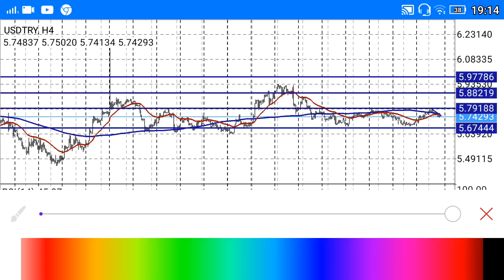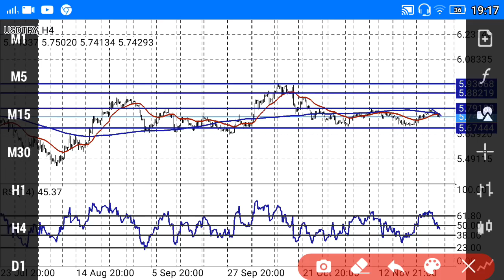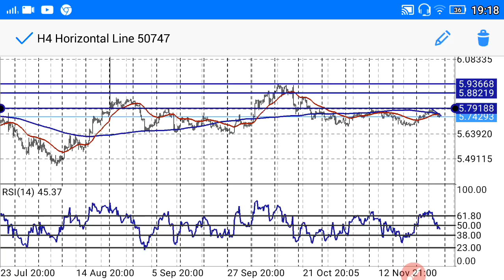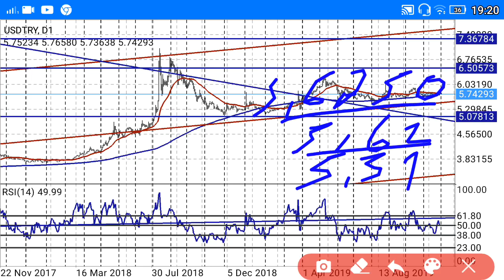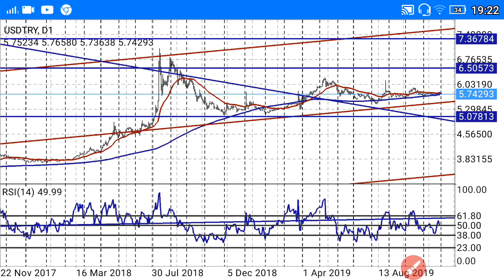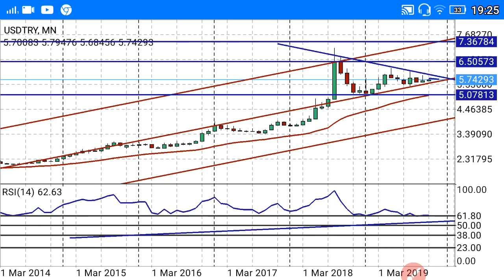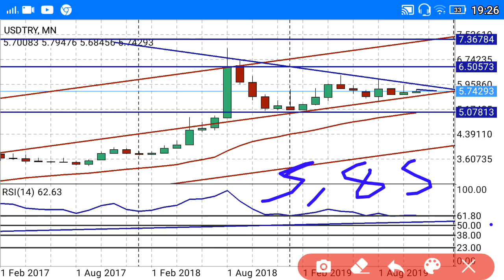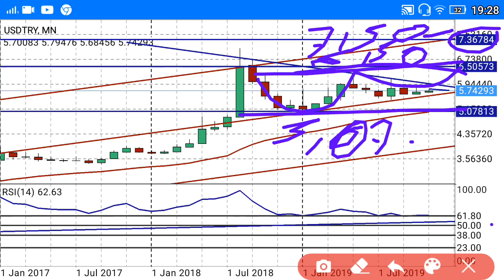Dolar tl kurunda süper tahmin. (Ekonomi) CANLI / BAŞKAN35 /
Dolar/TL kurunda süper bir tahminle karşınızdayız! Bu canlı yayında, dolar/TL kuru hakkında en güncel tahminleri ve analizleri detaylı bir şekilde paylaşıyoruz. Başkan35 olarak, döviz kurlarındaki olası hareketleri, ekonomik faktörleri ve yatırım stratejilerini ele alıyoruz. Dolar/TL kurunun gelecekteki yönü hakkında bilgi edinmek ve yatırım kararlarınızı şekillendirmek için yayınımızı izleyin.

Başkan35 ile döviz piyasasında ne olup bittiğini yakından takip edin!

Merhaba! Bu canlı yayında, **dolar/TL** kurundaki en son gelişmeleri ve **Başkan35**'in süper tahminlerini detaylı bir şekilde ele alıyoruz. **Dolar/TL**'deki gelecekteki olası hareketleri ve ekonomik faktörleri inceliyoruz.

- **Dolar/TL** kurunda yapılan süper tahminler ve analizler.
- **Başkan35**'in **dolar** ve **TL**'deki olası değişimler hakkında yorumları.
- Ekonomik etkenler ve piyasa trendleri.
- Canlı **piyasa analizi** ve stratejik bilgiler.

Bu canlı yayında, **dolar/TL** kurunun gelecekteki olası hareketleri ve tahminleri hakkında bilgi edinmenizi sağlıyoruz.

- **Enflasyon ve Faiz Analizleri**: Türkiye ve dünya ekonomisi üzerine detaylı analizler.
- **Politika ve Gündem**: Siyasi gelişmelerin ekonomik etkileri.
- **Küçük Yatırım Tavsiyeleri**: Yeni yatırımcılar için ipuçları ve stratejiler.

### En Çok Aranan Sorular ve Cevapları:
1. **Dolar ne olur?**

2. **Altın fiyatları yükselir mi?**

3. **Kripto paralar güvenli mi?**

4. **Türkiye enflasyon tahminleri nelerdir?**

5. **Hisse senedi almak mantıklı mı?**